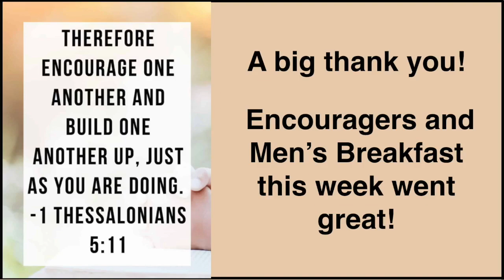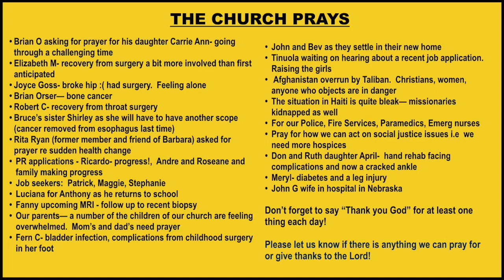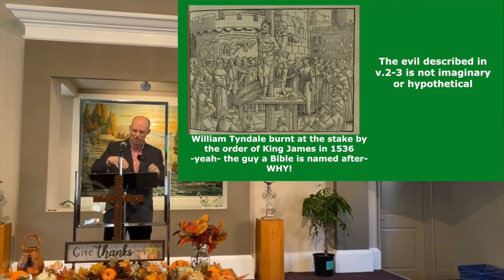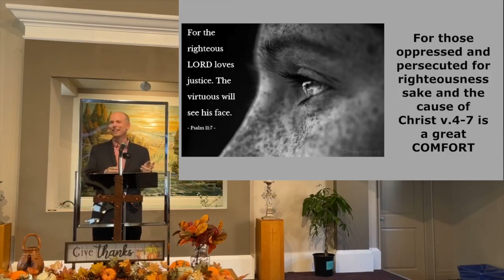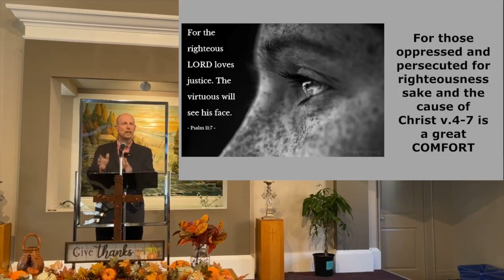Sermon Psalm 11 Sunday Oct 24, 2021 IBC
A slightly edited version of this past Sunday's service.  Lesson focus:  Psalm 11- Trusting the LORD when the wicked seem to be winning.  If you haven't read the Psalms yet, you're missing out.  The Psalms begin by reminding us that the LORD is King and that this is His world and that we are to be His faithful subjects.  All along the way we are reminded of this great truth while facing the day to day ups and downs that come with life- and there are many-- good, bad, and in between.  Have a great day.  Keep in the Word.